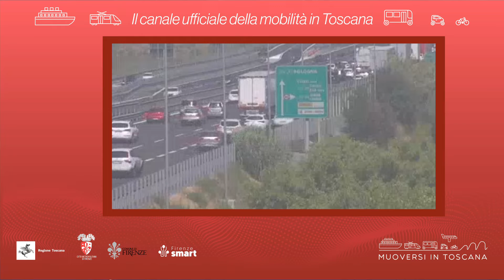Muoversi in Toscana - Edizione delle 18 del 27 febbraio 2022